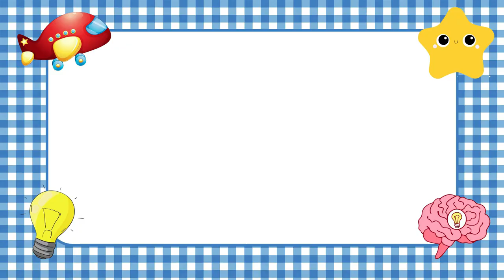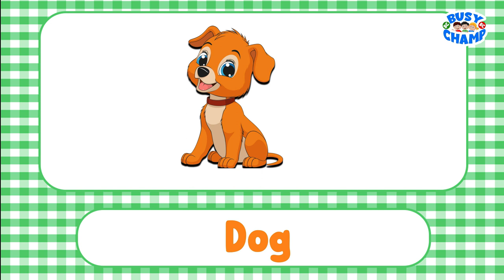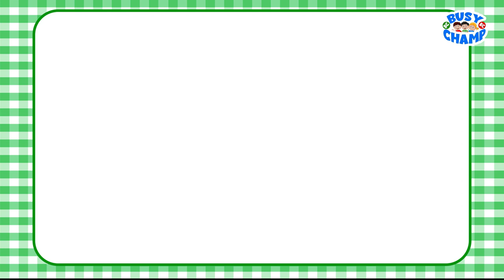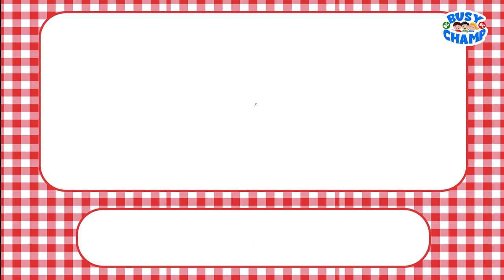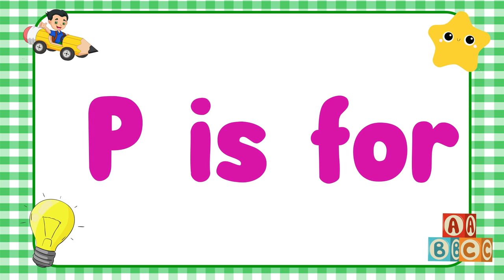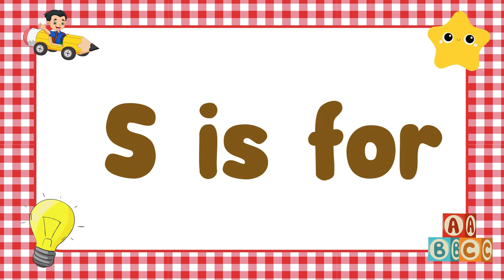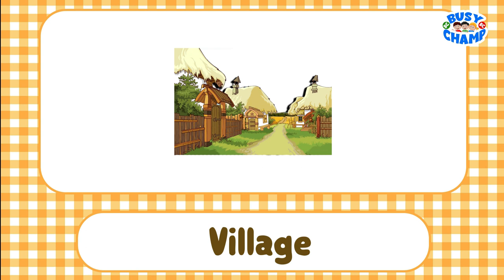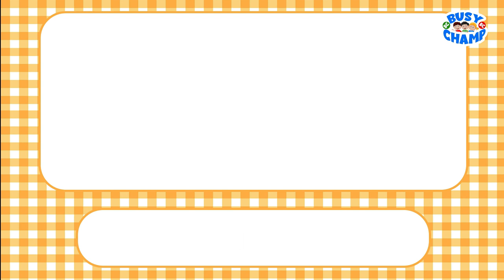Toddlers Learning Videos | Learn A to Z 5 words | Words From Alphabets | Educational Videos for Kids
Words From Alphabets

This video is a part of toddlers learning videos and Words from alphabets. These educational videos for kids video includes alphabets with phonics. This is an entertaining video to learn a to z 5 words from alphabets.

1. toddlers learning videos
2. educational videos for 5 year olds
3. learning videos for toddlers
4. kindergarten learning videos
5. kindergarten learning videos reading english
6. kids a to z reading
7. Kids learning Videos for 5 years
8. preschool learning videos for 3 year olds

More importantly, we will keep our kids engaged and joyful while teaching them new things. We intend to enhance educational development in toddlers with basic stuff like learning ABCs, numbers, and kids vocabulary.